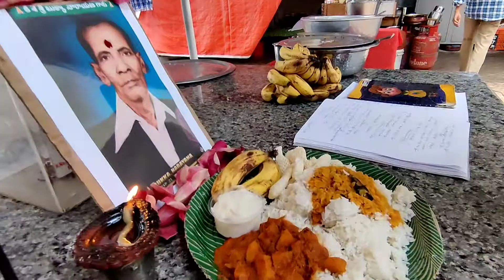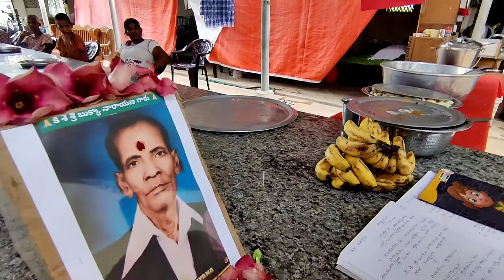ANNADANAM VIDEO OF LATE SRI BUKKA NARAYANA GARU